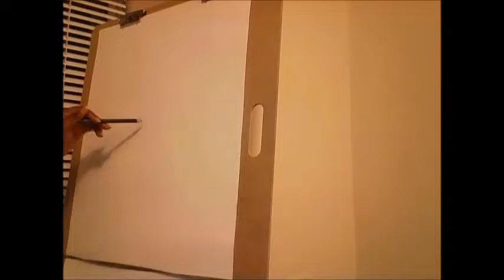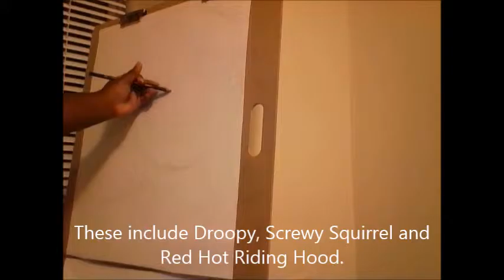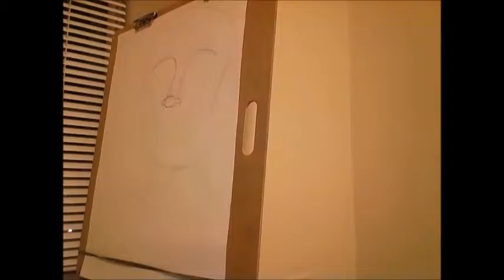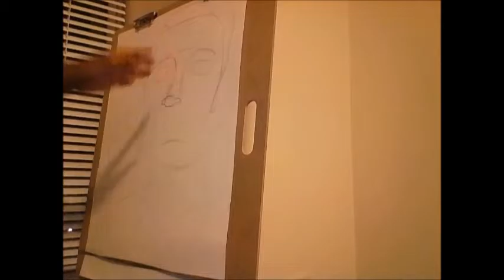Speed Art: Tex Avery Tribute and Facts